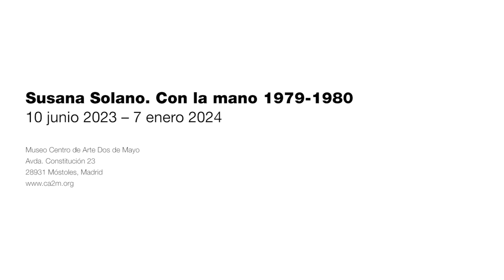Susana Solano. Con la mano 1979 - 1980. 10 junio 2023 - 7 enero 2024.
La escultora Susana Solano realizó su primera exposición individual en la Fundació Joan Miró de Barcelona del 2 al 20 de abril de 1980. El conjunto de piezas textiles mostradas en aquella primera exposición personal, y que han permanecido inéditas desde aquellos 18 días expuestas al público, son las mismas que se muestran al completo en esta ocasión. Estos trabajos nos permiten seguir profundizando en el tema central de la programación expositiva de este año: qué ha ocurrido con la escultura, con los objetos producidos por los y las artistas, a lo largo de las últimas décadas en nuestro país.

Etiquétanos